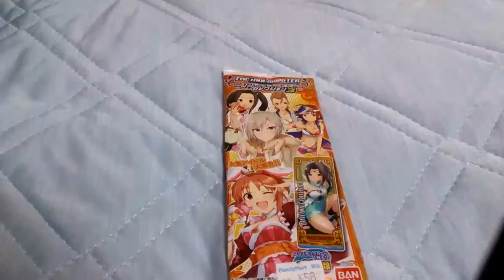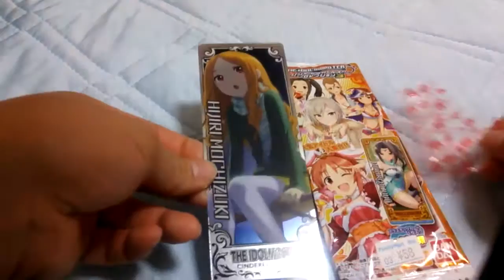シンデレラガールズ アイドルマスター 【あきねねちゃんねる】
本に挿むしおりでしょうか(^^) ☆☆☆